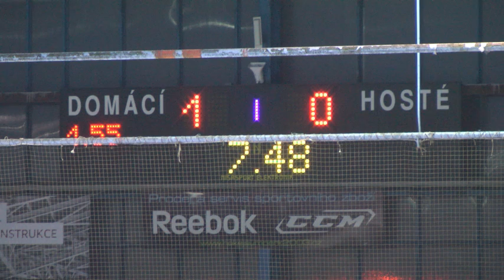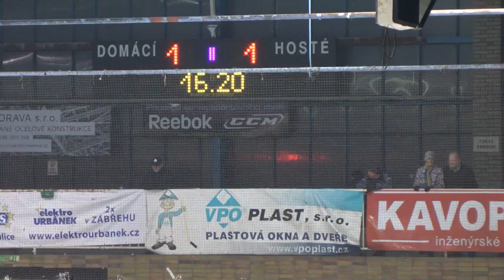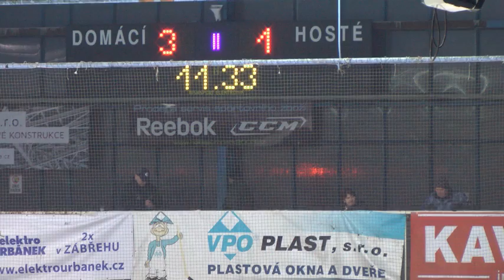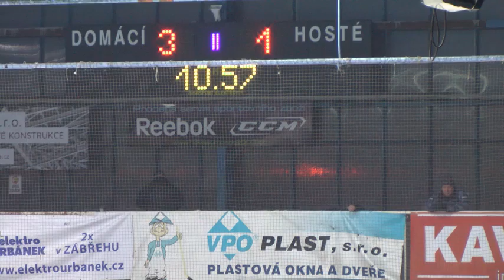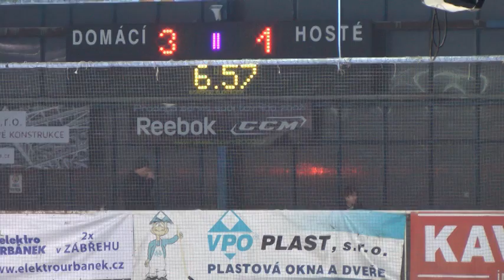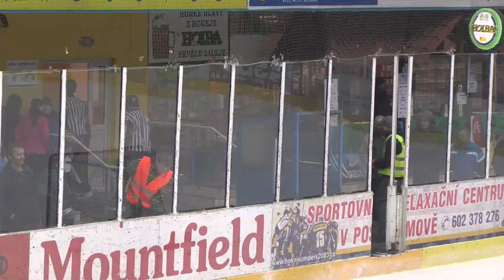Hokej: (2.2.2015) Salith Šumperk vs. SK Kadaň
Přímý komentovaný videopřenos první ligy ledního hokeje ČR. Komentuje: Dominik Mihailescu